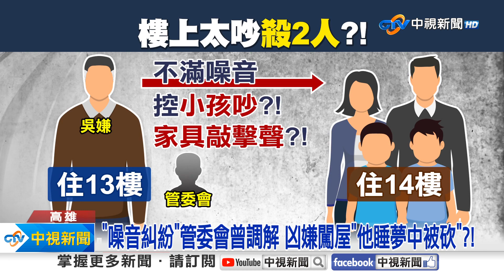樓上太吵?! 男砍死鄰居夫婦 2童求助"我爸媽被殺!"│中視新聞 20230915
高雄發生驚悚凶殺，上午7點多一棟大樓發生2死命案，一對夫妻被樓下鄰居衝進門砍殺雙亡，2名國小生和幼稚園的兒子親眼目睹，趕緊跑到管理室  大喊說爸媽被殺了，而吳姓凶嫌殺人後還從容走出門， 騎機車逃逸，在屏東枋寮落網，而原因是不滿樓上疑似長期發出噪音，有家具的敲擊聲，釀出殺機。